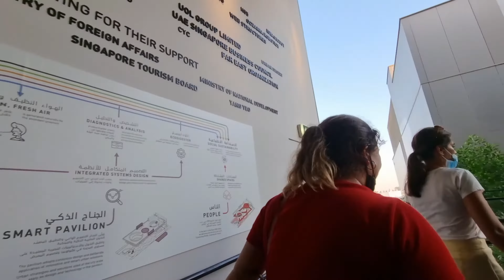vlog#11 EXPO2020 SINGAPORE PAVILION 🇸🇬 ricksTv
EXPO2020 SINGAPORE A CITY IN NATURE
SINGAPORE PAVILION 🇸🇬